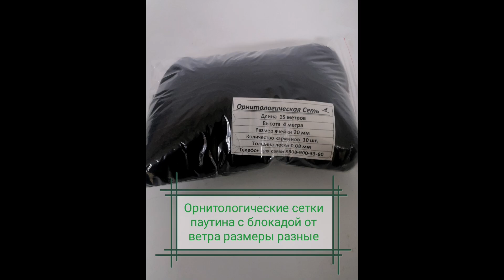ловля щуров на орнитологическую сеть 15 * 4 ячейка 20.